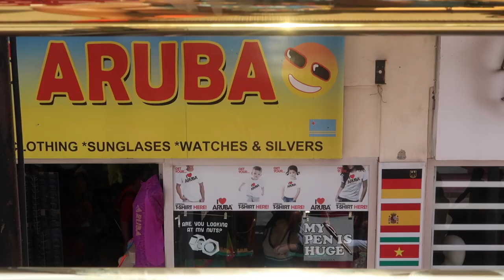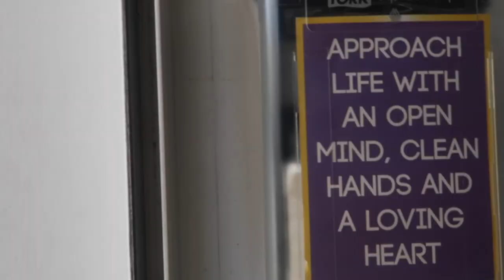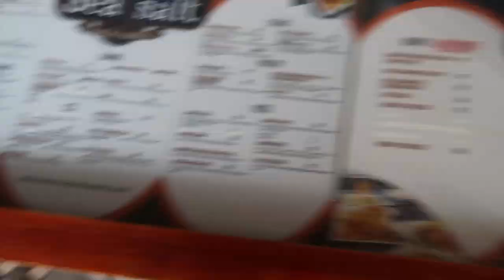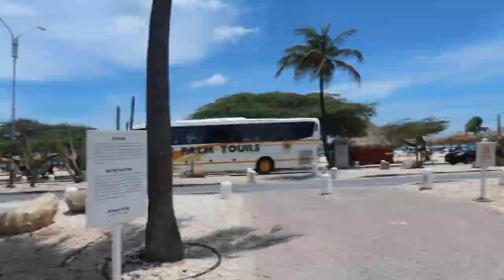About Abria|| Aruba Last Days: trolly rides, a massive zara, downtown and more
Hey y'all! Today I have the final installment of my family vacation vlog. Come along with my family and I as we explore downtown Aruba and watch beautiful sunsets.